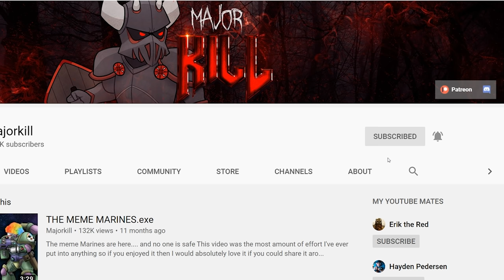Every Unique Primarch Power EXPLAINED By An Australian | Warhammer 40k Lore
People love special Sauce, they love Primarchs, so they should love Primarch special Sauce